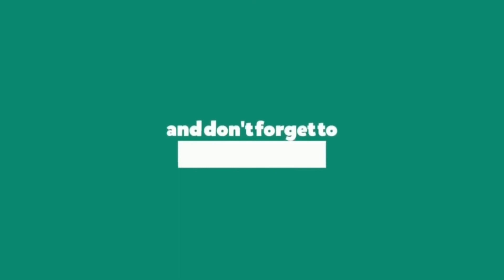Prophetic Prayer Worship - ADOM PONO Worship by Martha Quartey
I woke up singing this song at midnight in 2019, it was very heavy on my heart. The lord gave me this scripture.

"Son of man, what is this proverb that you people have about the land of Israel, which says, 'The days are prolonged, and every vision fails'? Tell them therefore, 'Thus says the Lord GOD: "I will lay this proverb to rest, and they shall no more use it as a proverb in Israel." But say to them, "The days are at hand, and the fulfillment of every vision.(NKJV)" Ezekiel 12:22-23

I believe it is a prophetic song for everyone who is trusting the LORD for a testimony. May the good lord give you a testimony today. Amen.